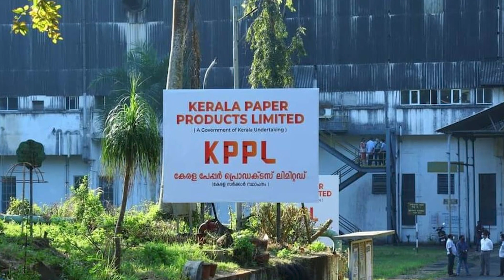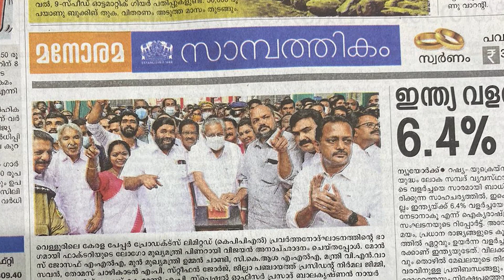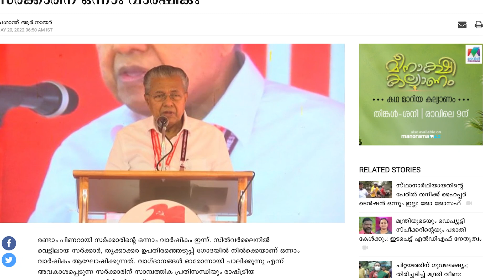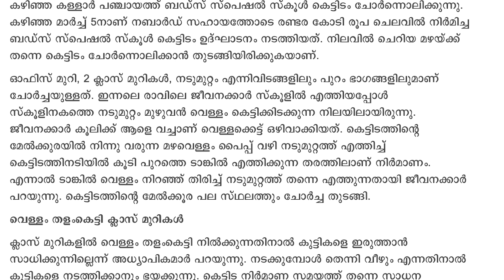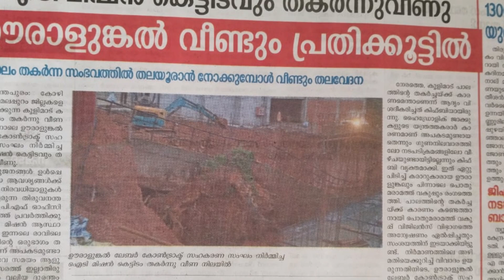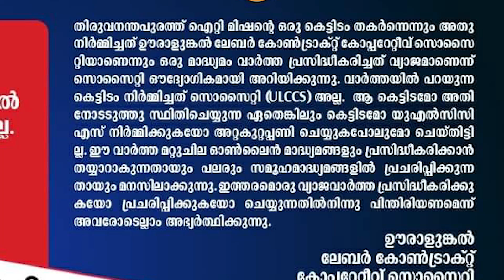സത്യം പറയണ്ട! പക്ഷേ നുണ പറഞ്ഞ് നേടണോ? | Manorama | Veekshanam | Media Audit